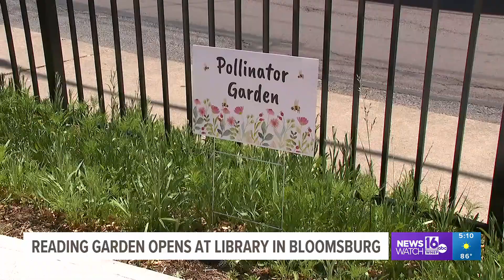Bloomsburg Public Library opens reading garden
People who use the Bloomsburg Public Library will now be able to read outside, as the library opened a reading garden.